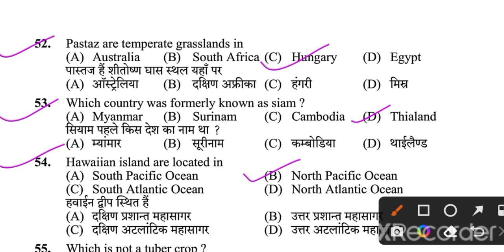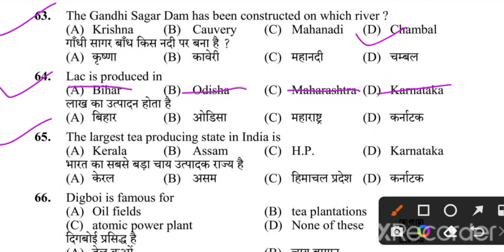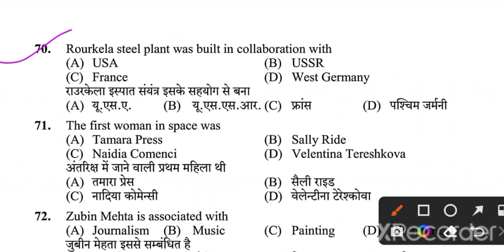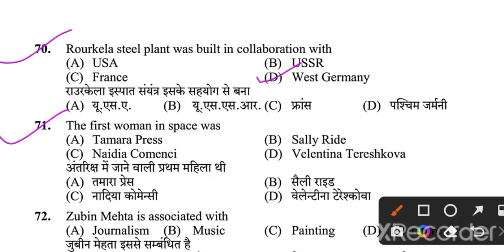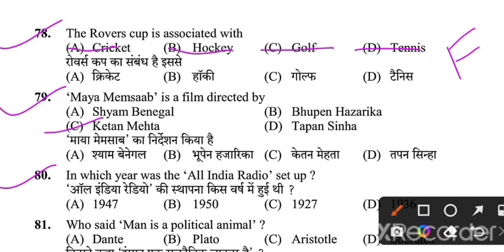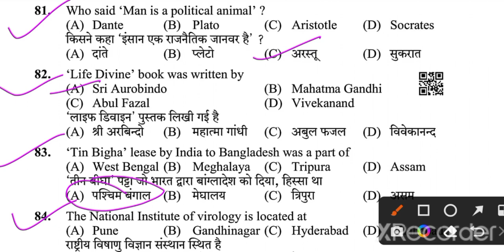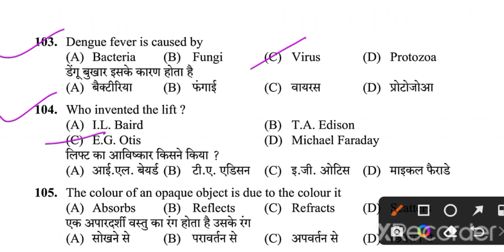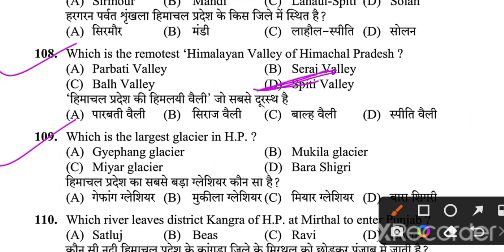HP SECRETARIAT CLERK GEOGRAPHY IMPORTANT QUESTIONS|HPSSC CLERK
HP SECRETARIAT CLERK GEOGRAPHY IMPORTANT QUESTIONS HP CLERK EXAM

about this video:- in this video we will discuss geography important questions for hp secretariat clerk exam